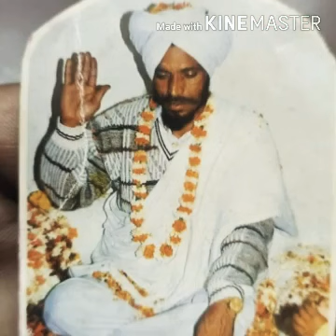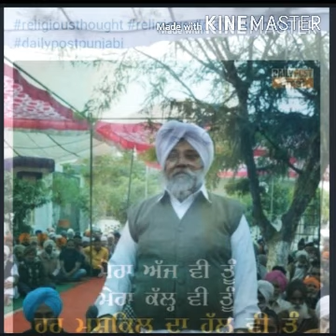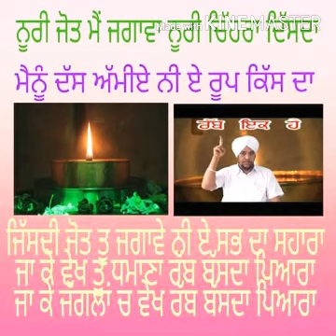Ruhani satsang 2 (Baba PIARA Singh ji BHANIARAWALE)